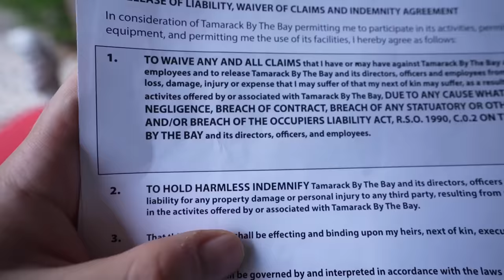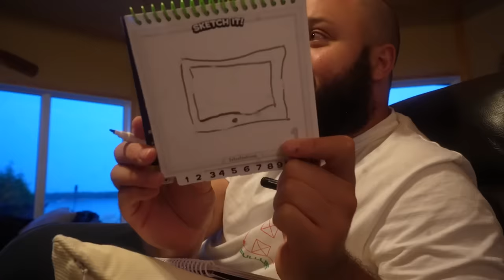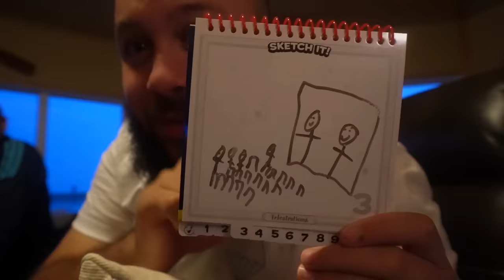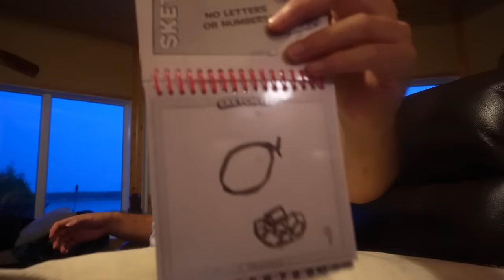A la Découverte des Grands Lacs du Canada 🇨🇦🌞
Deuxième épisode au Canada avec un beau programme constitué de cuisine, de kayak et de paddle. Encore merci pour vos retours sur le premier épisode !

Timecodes :

00:00 - 01:06 : Room Tour
01:06 - 08:42 : Préparation du barbecue
08:42 - 13:36 : Paddle
13:36 - 17:11 : Barbecue
17:11 - 24:19 : Lacs Canadiens
24:19 - 26:53 : Fin de vidéo